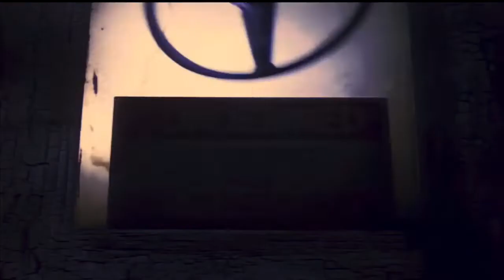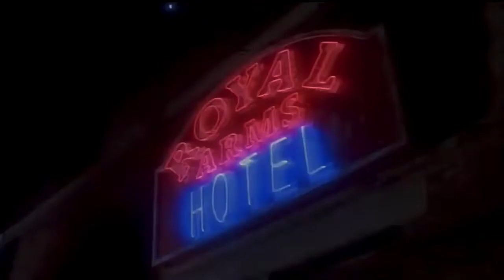Michael Jackson - She Got It (M J History Project Remix) (Unofficial Video)